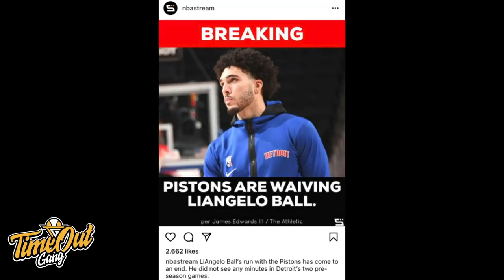Time Out 14 Des 2020: Debut Kevin Durant // Agassi & Vincent Gabung Pelita Jaya